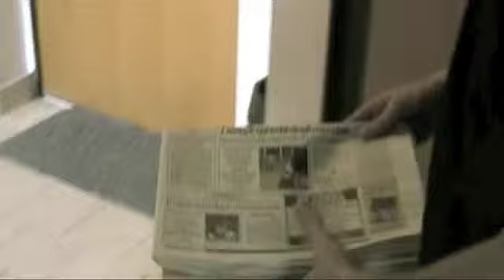La vendetta de l'Uomo Biscia 4x7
Ragazzo con mutazioni orrende è coinvolto in una serie di omicidi,si intrecciano nella trama la storia di un giornalista,due poliziotti e l'amico del malcapitato...(Anno 2004)